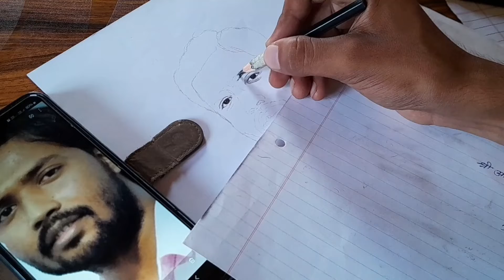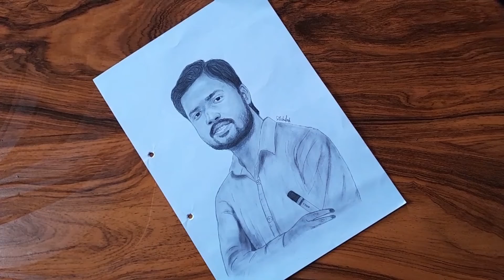Khan sir Drawing ❤️@khangsresearchcentre1685 #3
youcandraw
how to draw
drawing tutorial
iron man
avengers
how to draw iron man
how to draw iron man easy
drawing
draw
step by step
art tutorial
drawing videos
drawing for beginners
how to draw tony stark
how to draw robert downey jr
easy drawing
how to draw easy
draw iron man
iron man drawing
tony stark
pencil sketch
the avengers
marvel movies
how to draw iron man step by step
avengers drawing easy
youcandraw
how to draw
drawing tutorial
iron man
avengers
drawing
draw
step by step
art tutorial
drawing videos
drawing for beginners
easy drawing
draw iron man
iron man drawing
tony stark
pencil sketch
the avengers
marvel movies
avengers drawing easy
youcandraw
how to draw
drawing tutorial
iron man
avengers
drawing
draw
step by step
art tutorial
drawing videos
drawing for beginners
easy drawing
draw iron man
iron man drawing
tony stark
pencil sketch
the avengers
marvel movies
avengers drawing easy
Tony Stark (Iron Man)👽Pen DrawingA to Z collection of my artworks 🥴 #2 AshutoshartsgalleryDrawing of my Sister and Bhanja ❤️
gifted his sketch to our DM Ujjwal Kumar IAS. gifted a beautiful sketch to our district SP🤍🧡rate it.